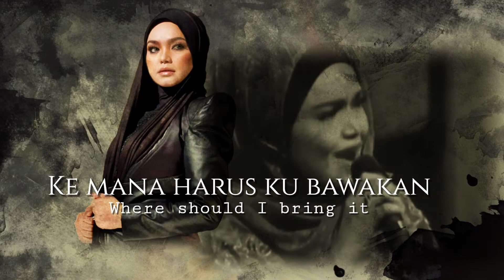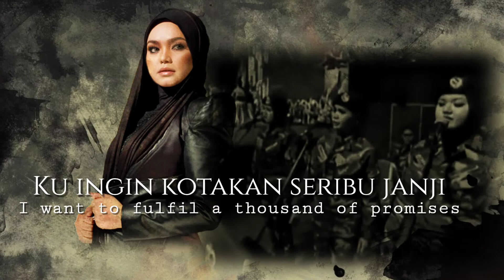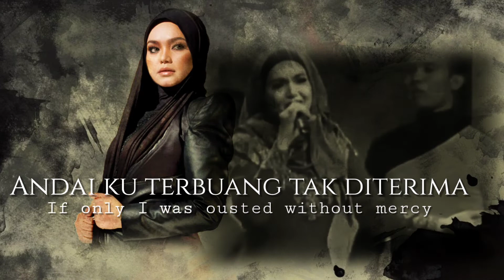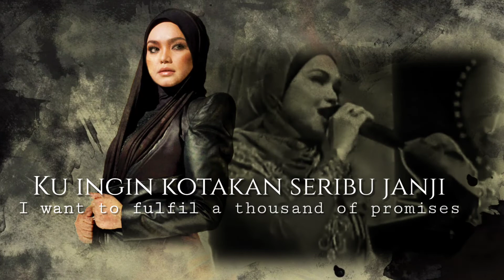Warisan | Legacy - Dato' Sudirman Hj Arshad | Dato' Sri Siti Nurhaliza COVER | LIVE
Original Singer: Datuk Sudirman Haji Arshad
Title: Warisan | Legacy
Songwriter: Syed Haron Syed Ahmad
Year: 1980
Album: Abadi (1982)

Dato' Sri Siti Nurhaliza (@ctdk)

Di sini lahirnya sebuah cinta
Here is where a love is born

Yang murni abadi sejati
That's pure, eternal and true love

Di sini tersemai cita-cita
Here's where dreams/ambitions are began/seeded

Bercambah menjadi warisan
and bloom into a legacy

( Chorus )
Andai ku terbuang tak diterima
If I was abandoned/thrown away, unaccepted
If only I was ousted without mercy, unaccepted

Andai aku disingkirkan
If I was excluded/removed/cast away

Ke mana harusku bawakan
Where should I bring/uphold it

Ke mana harusku semaikan cinta ini
Where should I nurture/give/grow/sew this love

Betapa
Di bumi ini ku melangkah
How do I move forward on this earth
No matter where I traversed on this earth

Ke utara selatan timur dan barat
To/towards the north, south, east and west

Ku jejaki
I've reached
Had I traversed

Aku
Bukanlah seorang perwira
I am not a hero/warrior

Gagah menjunjung/menghunus senjata
Who would bravely drew one's weapon
Strong enough to hold/carry weapons

Namun hati rela berjuang
Yet this heart is willing to fight
Yet I'm willing to soldier on

Walau dengan cara sendiri
Even though/if it's in my own way

Demi cinta ini
For the sake of this love

Ku ingin kotakan seribu janji
I want to fulfil a thousand of promises

Sepanjang kedewasaan ini
Throughout this mellowness
Throughout my growing years
As I'm growing matured

Ku ingin sampaikan pesanan
I wish/desire to convey/voice a message

Aku lah penyambung warisan
That I am the successor/connoisseur/ bearer of the legacy

If you like this song and would love to support the original creator, please purchase it online through different verified digital platforms, such as Spotify, iTunes, KKBox, Deezer, Joox and Apple Music.